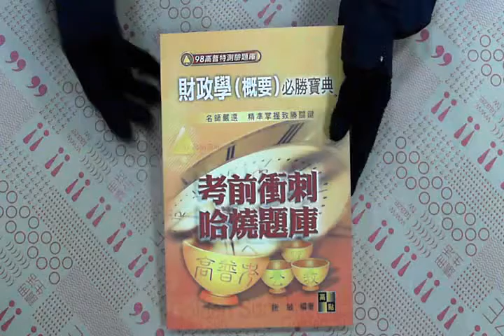TAAZE｜高普考試-財政學(概要)必勝寶典 二手書書況 9789578148895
TAAZE｜讀冊生活網路書店「高普考試-財政學(概要)必勝寶典」，找二手書請至